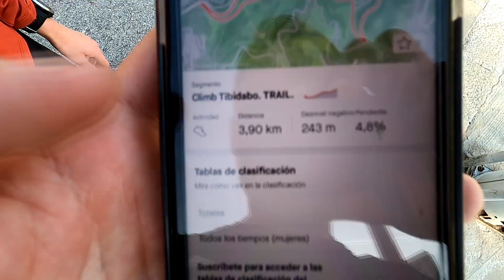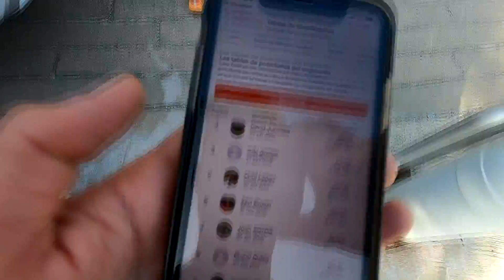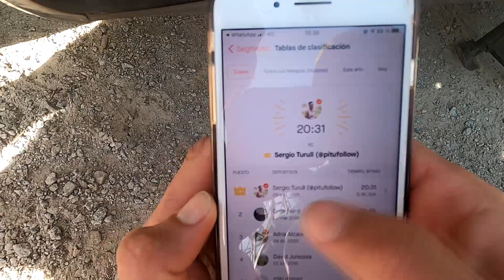ME ENFRENTO a este ATLETA de 18 AÑOS en un segmento de STRAVA🏃🏻‍♂️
Hoy me enfrento a un corredor de montaña de 18 años para conseguir el KOM en este segmento de Strava
Mi libro "Corro porque caminar me cansa"
Mi cámara